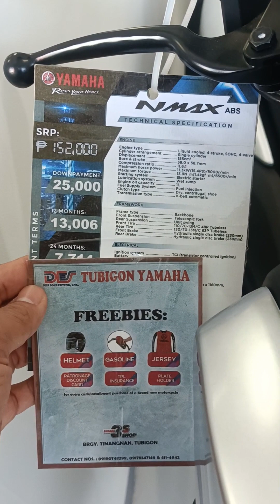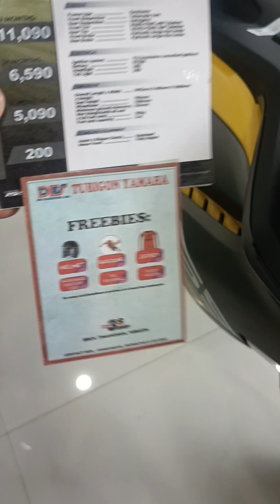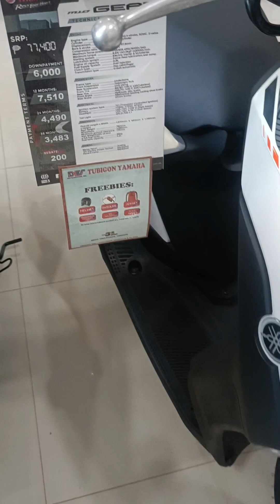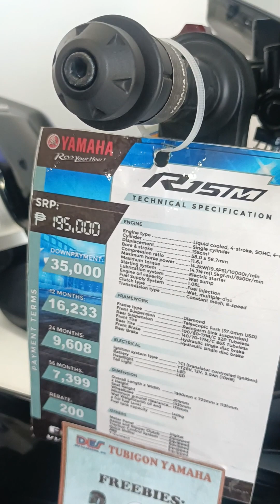2023 Pricelist sa Yamaha Tubigon Bohol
yamaha tubigon bohol. sulit pag dito ka bumili ng motor kasi fulltank na may halfface helmet at jersey pa